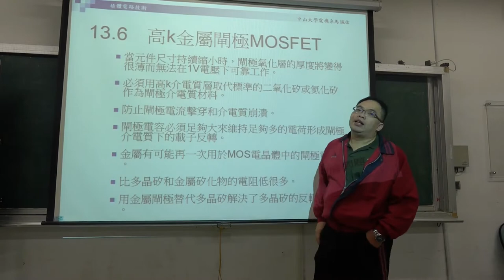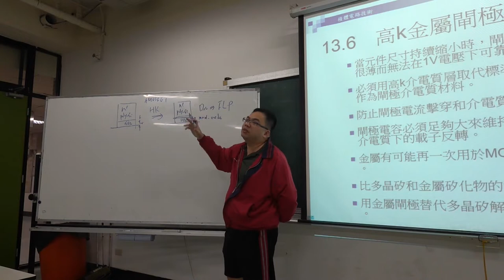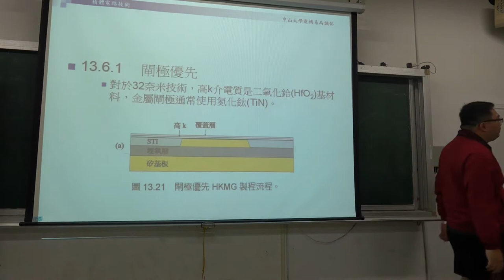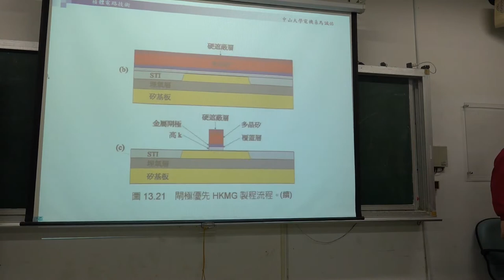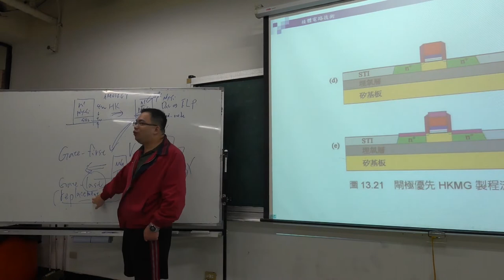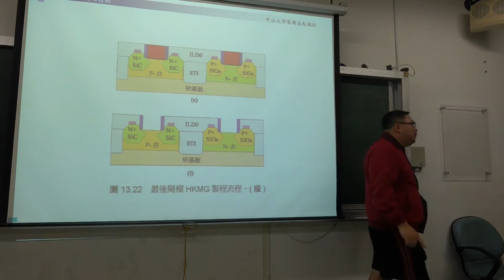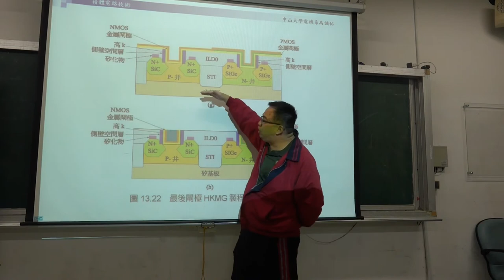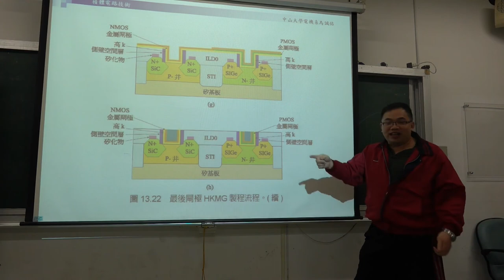微電子技術108 2019 1216 06